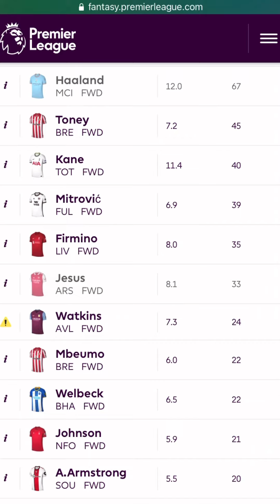Gw8 Salah Out